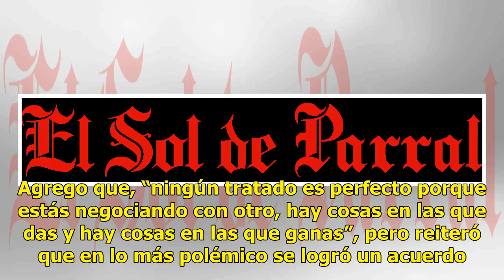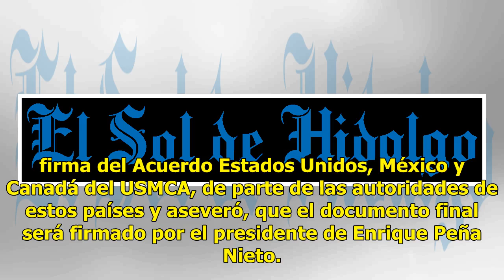Energéticos, el tema más polémico del tratado USMCA quedó claro: Seade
Al llegar a la Cámara de Diputados, Jesús Seade, el responsable de encabezar el equipo de negociación del TLCAN de parte del presidente electo Andrés Manuel López Obrador, consideró que el balance de este acuerdo es bueno para México, pero destacó que quien tiene que decidir eso es el Senado de la R...